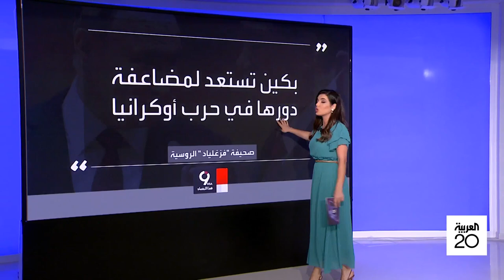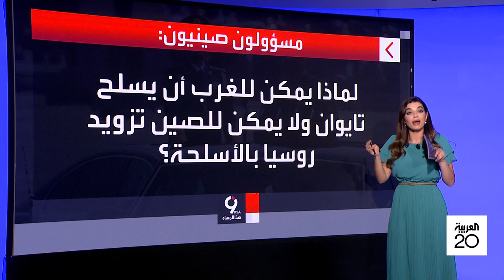صحيفة روسية: زيارة الرئيس الصيني لموسكو قد تحدد مستقبل حرب أوكرانيا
في زيارة ٍ هي الأولى منذ إعادة انتخابه لولاية رئاسية ثالثة.. الرئيس الصيني شي جين بينغ في موسكو.. وصحيفة روسية: هذه الزيارة قد تُحدد مستقبل حرب